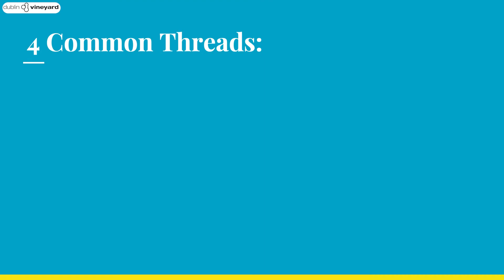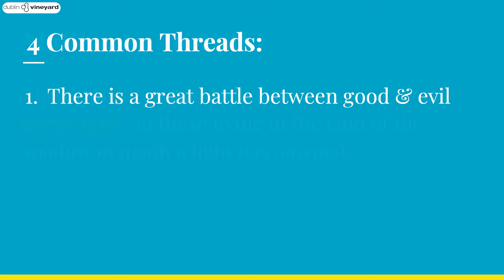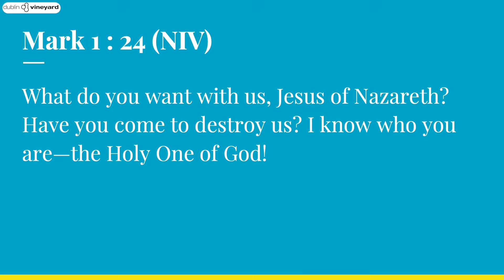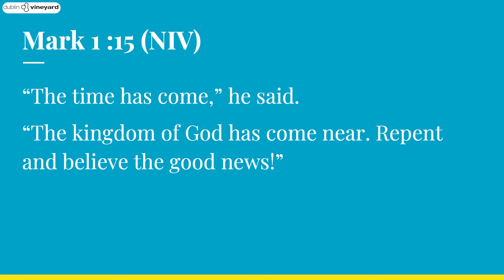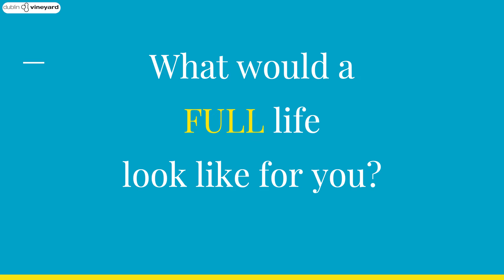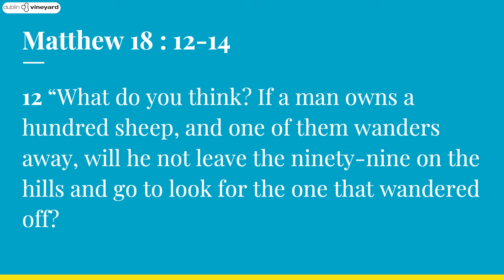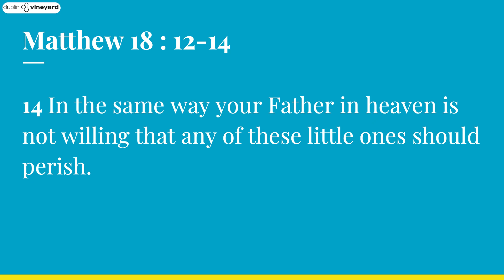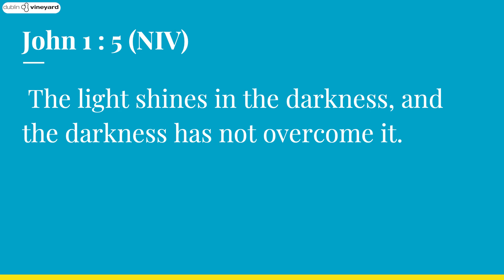Dublin Vineyard | "The Great Story" | LeeAnn Venter